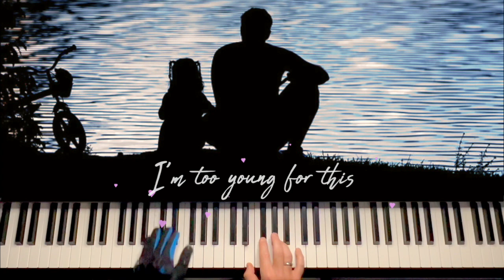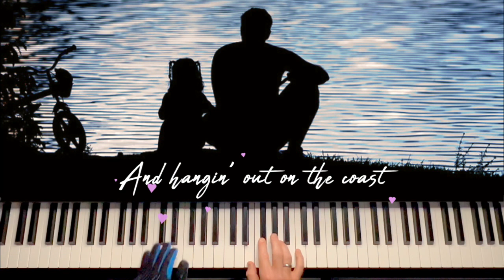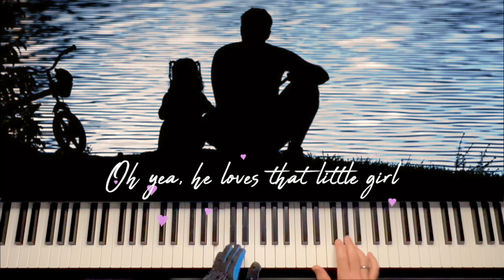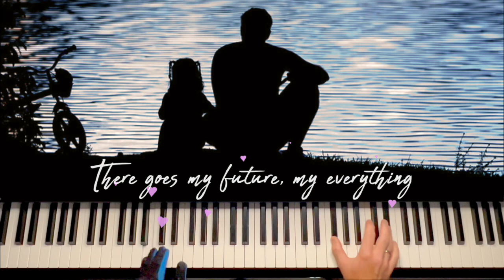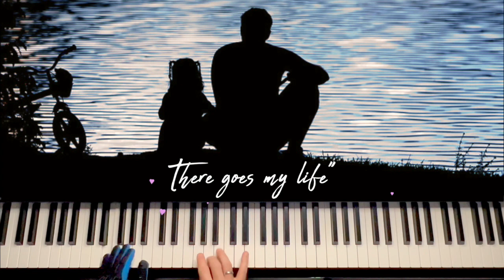There Goes My Life - Kenny Chesney (Piano Cover/Lyrics)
This song is dedicated to my brother.  He danced with his daughter to this song at her wedding.  Situations don't always seem positive at first, but sometimes they can change us for the rest of our lives.  This song is about an unexpected pregnancy - thinking life is going to be difficult.  Coming to the realization that the very same thing is what makes your life perfect.  Hope you enjoy my rendition of Kenny Chesney's "There Goes My Life".

"There Goes My Life" - Kenny Chesney

Piano Album Now Streaming! 🤚🎹

*Comment your request and I will be more than happy to play it for you.

Note:
All Piano Covers seen are played by ear with right hand and only "Left Thumb" and Sometimes "Left Pinky"

My name is Shawn Hogan and I am a United States Army Disabled Veteran who was hit by a truck going 60MPH while conducting Physical Training in the U.S. Army.  Due to the accident, the injuries sustained was loss of the left hand/fingers and limited left elbow functionality.